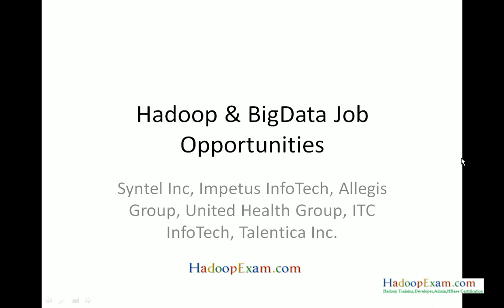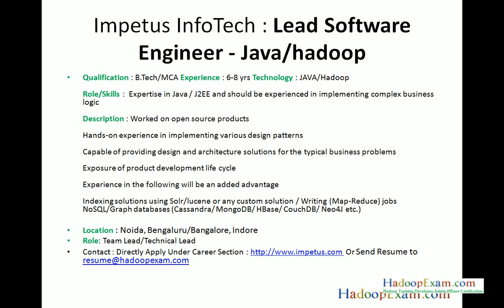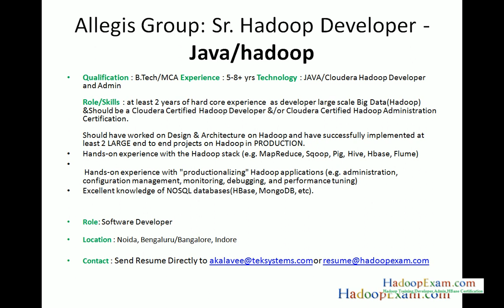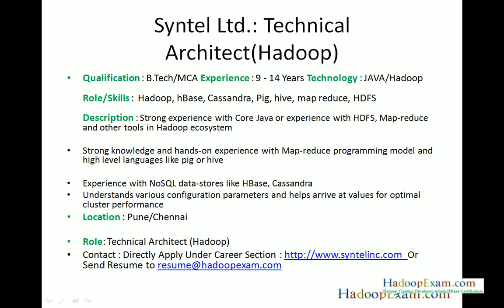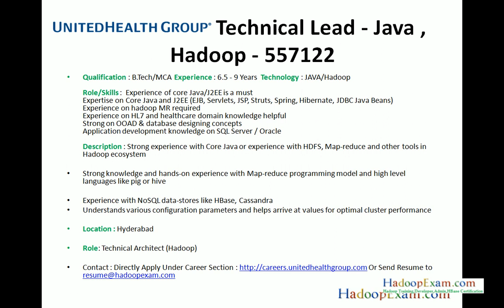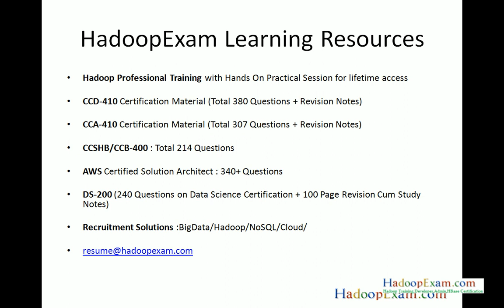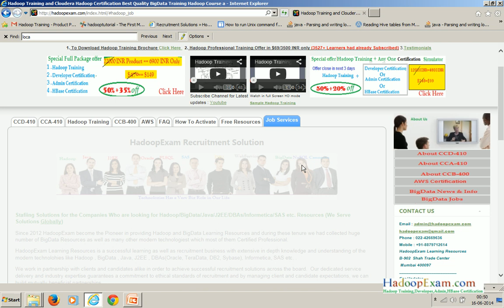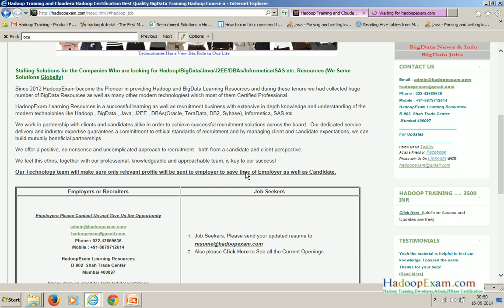Jobs By HadoopExam.com : Hadoop and Bigdata with Java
Hadoop & BigData Job Opportunities
Syntel Inc, Impetus InfoTech, Allegis Group, United Health Group, ITC InfoTech, Talentica Inc.

Impetus InfoTech : Lead Software Engineer - Java/hadoop

Qualification : B.Tech/MCA Experience : 6-8 yrs Technology : JAVA/HadoopRole/Skills :  Expertise in Java / J2EE and should be experienced in implementing complex business logicDescription : Worked on open source productsHands-on experience in implementing various design patternsCapable of providing design and architecture solutions for the typical business problemsExposure of product development life cycleExperience in the following will be an added advantageIndexing solutions using Solr/lucene or any custom solution / Writing (Map-Reduce) jobsNoSQL/Graph databases (Cassandra/ MongoDB/ HBase/ CouchDB/ Neo4J etc.)

Location : Noida, Bengaluru/Bangalore, Indore
Role: Team Lead/Technical Lead

Allegis Group: Sr. Hadoop Developer -  Java/hadoop

Qualification : B.Tech/MCA Experience : 5-8+ yrs Technology : JAVA/Cloudera Hadoop Developer and AdminRole/Skills : at least 2 years of hard core experience  as developer large scale Big Data(Hadoop) &Should be a Cloudera Certified Hadoop Developer &/or Cloudera Certified Hadoop Administration Certification. Should have worked on Design & Architecture on Hadoop and have successfully implemented at least 2 LARGE end to end projects on Hadoop in PRODUCTION.
Hands-on experience with the Hadoop stack (e.g. MapReduce, Sqoop, Pig, Hive, Hbase, Flume)
 Hands-on experience with "productionalizing" Hadoop applications (e.g. administration, configuration management, monitoring, debugging, and performance tuning)
Excellent knowledge of NOSQL databases(HBase, MongoDB, etc).

Syntel Ltd.: Technical Architect(Hadoop)
Qualification : B.Tech/MCA Experience : 9 - 14 Years Technology : JAVA/HadoopRole/Skills :  Hadoop, hBase, Cassandra, Pig, hive, map reduce, HDFS Description : Strong experience with Core Java or experience with HDFS, Map-reduce and other tools in Hadoop ecosystem

Strong knowledge and hands-on experience with Map-reduce programming model and high level languages like pig or hive

Experience with NoSQL data-stores like HBase, Cassandra
Understands various configuration parameters and helps arrive at values for optimal cluster performance
Location : Pune/Chennai

Technical Lead - Java , Hadoop - 557122
Qualification : B.Tech/MCA Experience : 6.5 - 9 Years  Technology : JAVA/HadoopRole/Skills :  Experience of core Java/J2EE is a mustExpertise on Core Java and J2EE (EJB, Servlets, JSP, Struts, Spring, Hibernate, JDBC Java Beans)Experience on hadoop MR requiredExperience on HL7 and healthcare domain knowledge helpfulStrong on OOAD & database designing conceptsApplication development knowledge on SQL Server / OracleDescription : Strong experience with Core Java or experience with HDFS, Map-reduce and other tools in Hadoop ecosystem

Location : Hyderabad

Hadoop Professional Training with Hands On Practical Session for lifetime access

CCD-410 Certification Material (Total 380 Questions + Revision Notes)

CCA-410 Certification Material (Total 307 Questions + Revision Notes)

CCSHB/CCB-400 : Total 214 Questions

AWS Certified Solution Architect : 340+ Questions

DS-200 (240 Questions on Data Science Certification + 100 Page Revision Cum Study Notes)

Recruitment Solutions :BigData/Hadoop/NoSQL/Cloud/